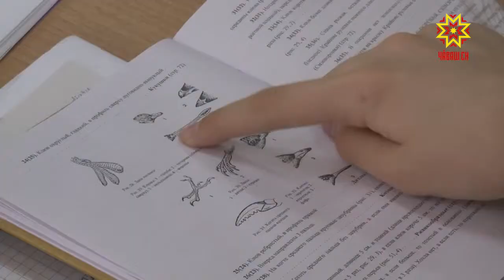«Канупа шайлашуллă вĕренӳ»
Канупа шайлашуллă вĕренӳ пысăк çитенӳ кӳрет. Çакна ĕненсе ĕçлекенсем каникул вăхăтĕнче те алă усса лармаççĕ. Калăпăр, Вăрмарти вăтам шкулта кану кунĕсенче те ача-пăча хĕвĕшрĕ. Вĕсем патне пирĕн пултарулăх ушкăнĕ çитсе килчĕ.